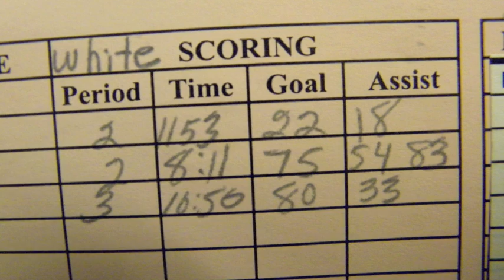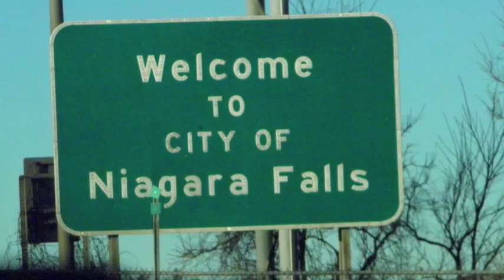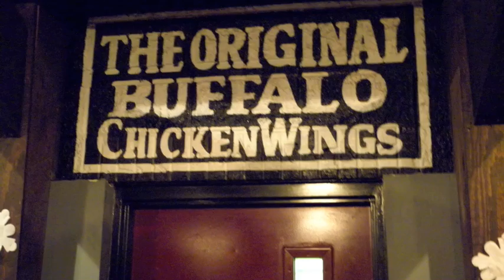Niagara Hockey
Your Devils 16AA tournament at Niagara Falls, NY
Runner-up finish